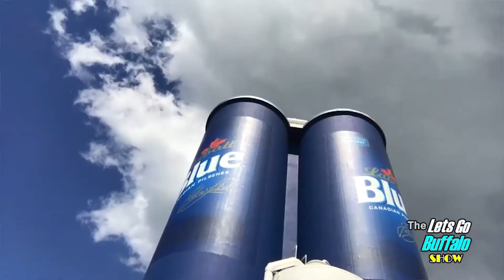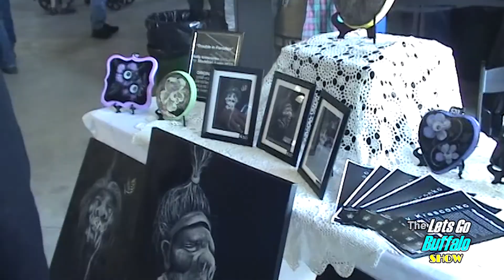MIA Fundraiser at Chefs 2017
Interview with Robby Takac from The Goo goo Dolls about the Music is Art Festival 2017